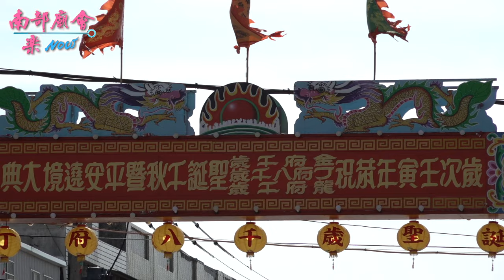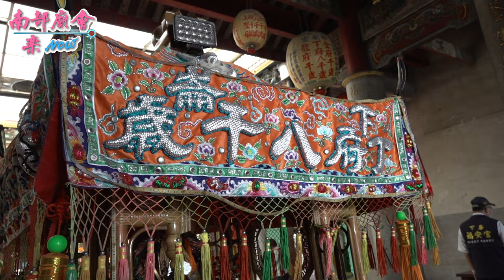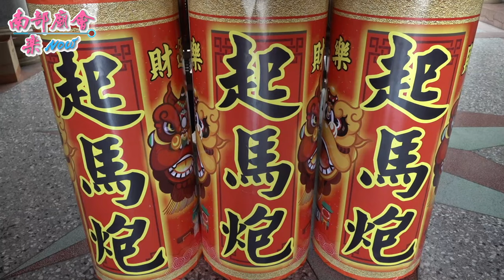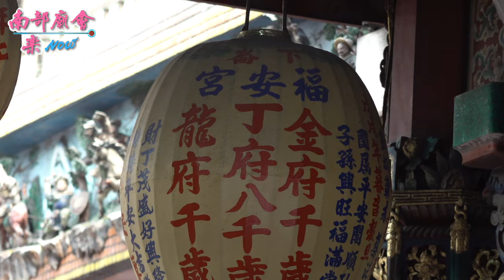【繞境完了，明天鬼門開！】 丁府八千歲 全台開基祖廟 雲林下崙福安宮 八王公、歪頭王爺，聖誕千秋祈安繞境